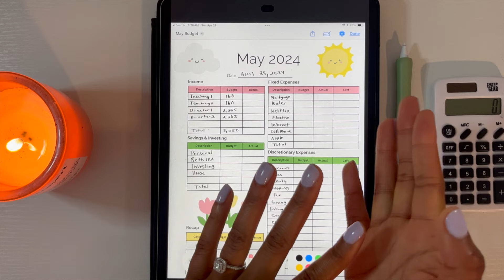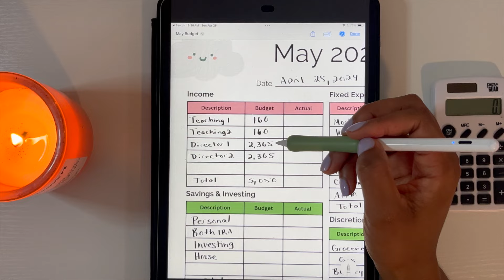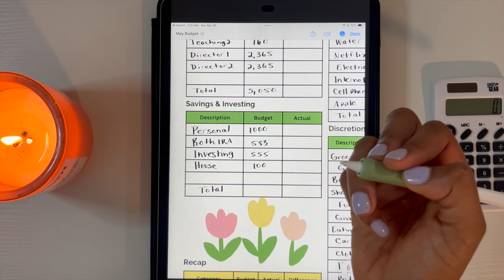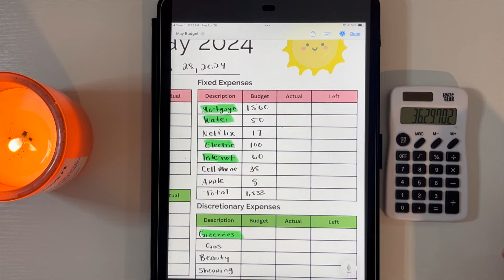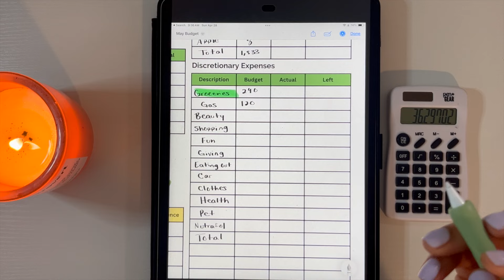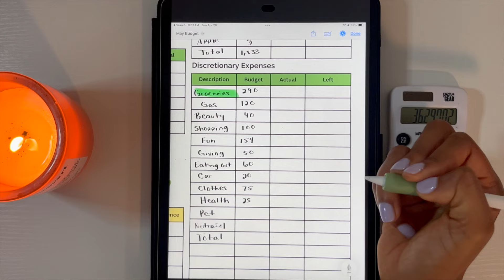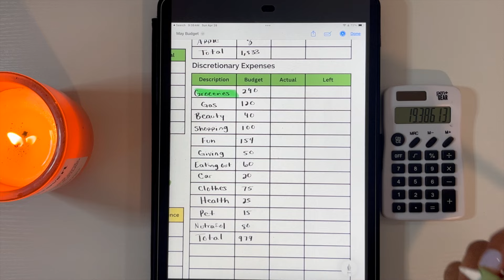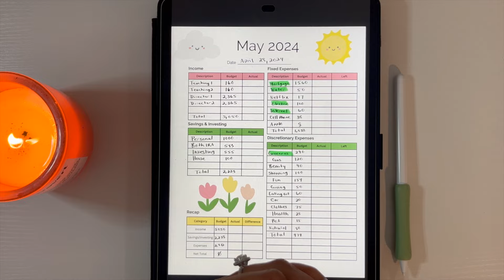Budgeting my $5,050 May Income | Zero-Based | The Budgeting Biologist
🌺 Use My Fetch Reward Code so we both get 500+ Points after you scan your first receipt! WNXR15

🌺 Hey YouTube Family, I hope you enjoy! XOXO, The Budgeting Biologist 💕

🌺 Camera: iPhone13 Mini Editing: iMovie Thumbnail: Canva